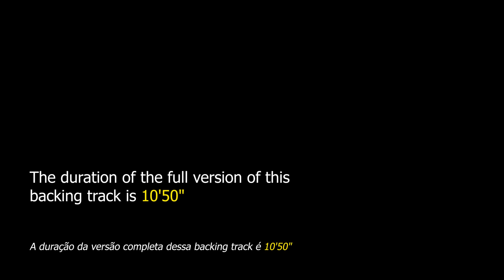Moon River DRUM AND BASS Backing Track Jazz Waltz Ballad - 85bpm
Moon River DRUM AND BASS Backing Track Jazz Waltz Ballad - Apply your improvisational skills to this Oscar and Grammy winning song.

"Moon River" is a waltz composed by Henry Mancini with lyrics by Johnny Mercer for the 1961 film "Breakfast at Tiffany's" which won an Oscar and Grammy in 1962.

This theme has been performed by great artists such as Audrey Hepburn, Andy Williams, Louis Armstrong, Grant Green, Barney Kessel, Billie Holiday, Elton John, Brad Mehldau, Art Blakey, Jane Monheit, Sarah Vaughan, Carla Bruni, Donald Byrd, Vince Guaraldi, Judy Garland, Toninho Horta, Amy Winehouse, Dave Koz and many others.

This jazz standard can be found in the "Real Jazz Standard Fake Book Hal-Leonard" on page 346.

This backing track consists of drums and bass. The tempo is at 85bpm.